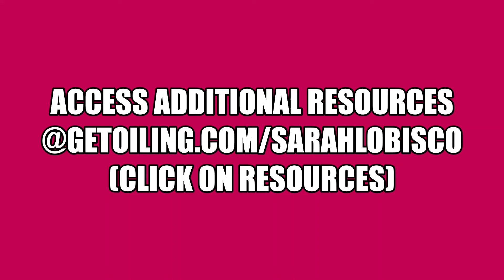What is Perimenopausal Rage? Can Hormones Really Make You THAT Angry?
Many women have experienced mood shifts that co-occur with their menstrual cycles.

Furthermore, those that care about them may have witnessed that their loved ones were a bit “off” during “that time of the month.”

So, you’ll likely not be surprised when I tell you that sex hormones have a powerful influence on the brain.

But…

Did you know that hormonal changes can sometimes cause mood shifts so severe one can experience extreme irritability, anger, or rage?

In this video and accompanying post, I discuss why and how “perimenopause rage” (and other emotional issues) may occur.

Topics include:
• An overview of how hormones affect physical wellness, mental health, and the brain.
• The changing hormonal landscape in perimenopause
• The main driver of mood swings in perimenopause and the menstrual cycle
• How hormonal changes in estrogen and progesterone can cause mood alterations in perimenopause
• The role of estrogen on brain functioning and structural changes in perimenopause
• How fluctuations in estrogen can impact several brain areas (the hypothalamus, brainstem, and amygdala) leading to perimenopausal symptoms.
• How to recognize hormonal imbalances in the perimenopausal transition
• Using functional lab tests to look for the root cause of perimenopausal rage
• Treatment options
• My favorite hormonal harmony hack for all women, regardless of the stage of their hormonal cycle (essential oils)

Click to read my article, which was originally posted on Rupa Health

Note for all: Although I’m going to be specifically addressing mood disorders in perimenopause, my hope is that everyone will take the time to understand how sex hormones influence brain processes and our moods.

Resources:

Link to grab your EO goodies for free and access all my offerings and classes

If you are struggling with mental health issues, please seek professional help.